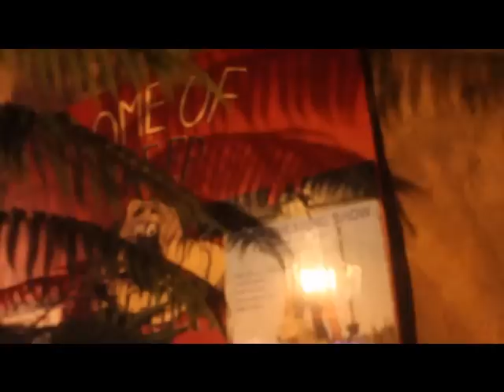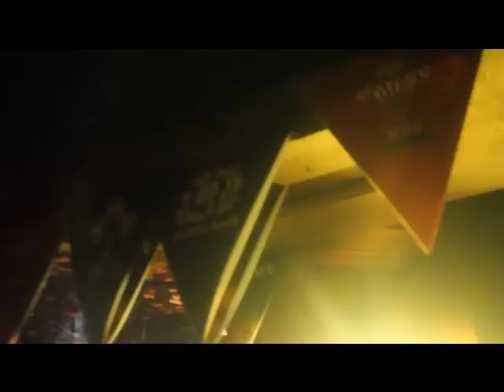Strawberry Tree RWC Opening Ceremony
Rugby World Cup Opening ceremony